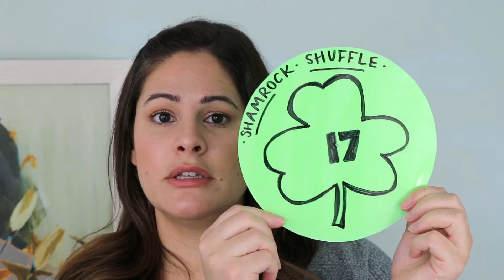FUN ST. PATRICK'S DAY GAME | Shamrock Shuffle for the Classroom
Need a fun, new activity for St. Patrick's Day in the classroom?! In this video, I share how to play Shamrock Shuffle with addition! Watch the video to see how to play and grab the freebies below :)

:) Also, if you share any of the games from Susan's Sunday Spotlight, please tag me on Instagram @susanjonesteaching so I can see!! You can also use the hashtag

Happy teaching,
Susan Jones